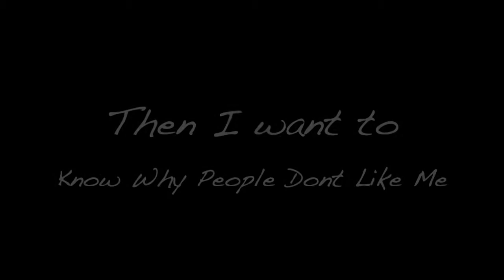...I Want To Know Why...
WATCH IN FULL SCREEN Ok, so, lots of people, not nececarily on youtube, have been being... not so nice to me. I dont really know why. I want to know though. If I just changed one thing, would you still hate me? I feel like Harry Styles. No, I'm not being funny. People just tease him about the smallest things. Because he didnt take a big enough breath before a note, because of NOTHING! Stop the hate. Love instead. THINK ABOUT THE EFFECTS IT MAY HAVE! Me and Pie are happy, just the way we are and nothing would EVER change that. So dont try to. I would do anything in the world to make my horse happy. Dont try to convince me he's just a horse. HE IS MY LIFE, MY VOICE, MY BREATH, MY HEARTBEAT. I love him more than words can describe. And all this hate will not make us weak. It will make us stronger. All the comments I have been getting on this video have really risen my hope! I love you guys so much. You have no idea how much it means to me.